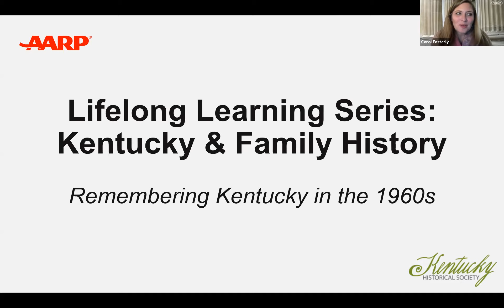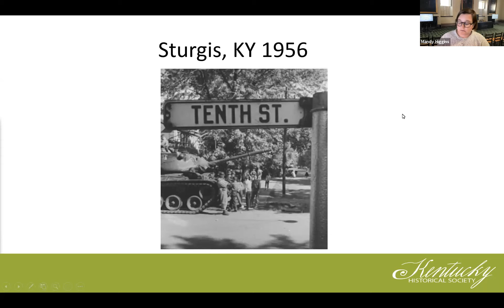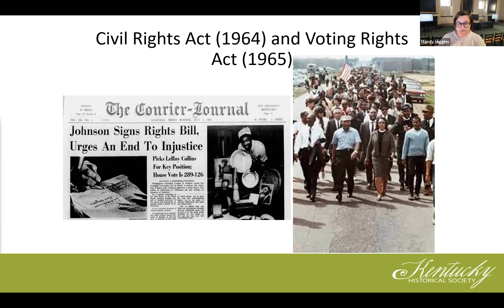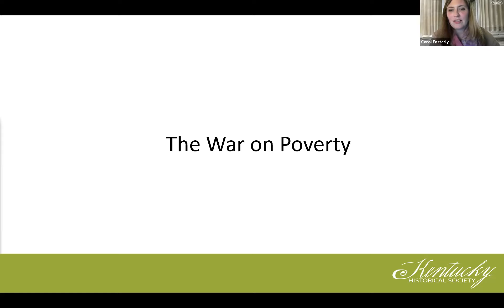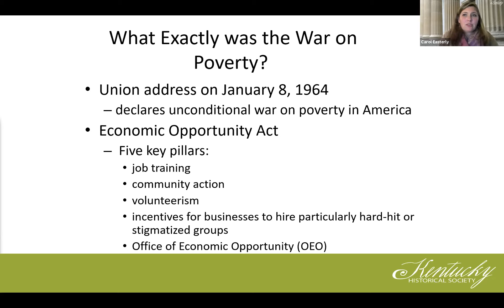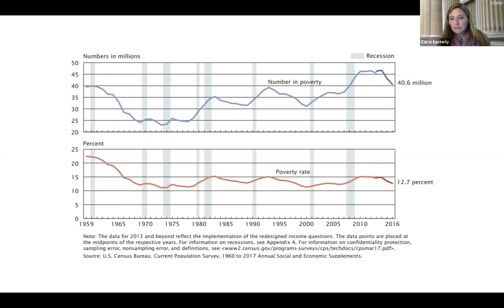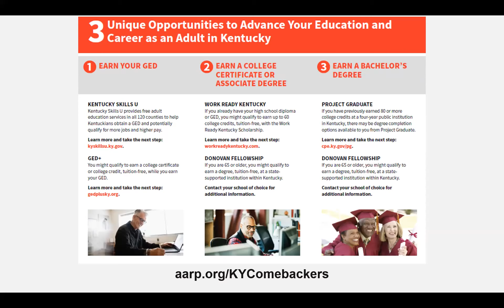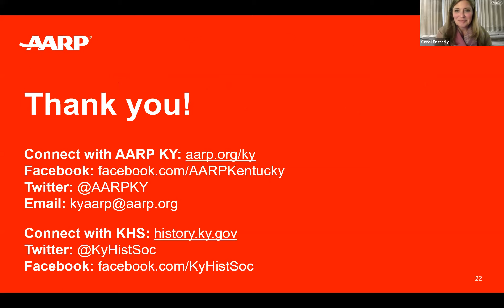Remembering Kentucky- The 1960s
Remembering Kentucky in the 1960s. Thanks to the Kentucky Historical Society take a look back at Kentucky in the 1960s. Our session explores the emergence of the Civil Rights Movement in Kentucky and War on Poverty in Appalachia.
Next up with the Kentucky Historical Society in the free series.
November 9: Inspiring Stories of the Bluegrass
November 16: Tracing Family History

Special guests include Kentucky historians, authors, story tellers, and family genealogists will share and inspire. It's never too late to learn!